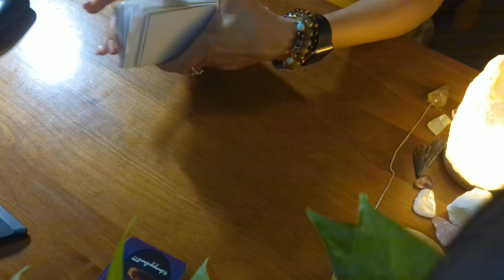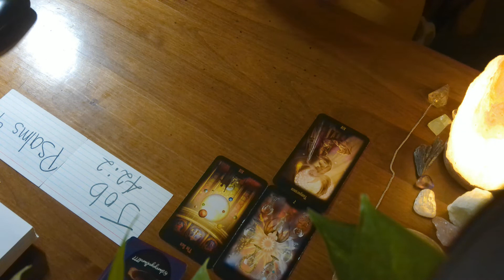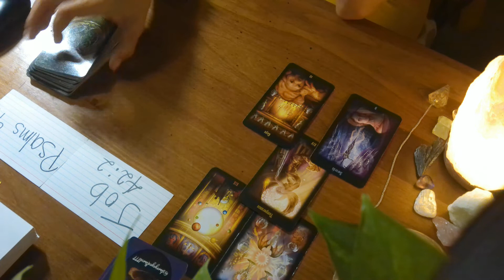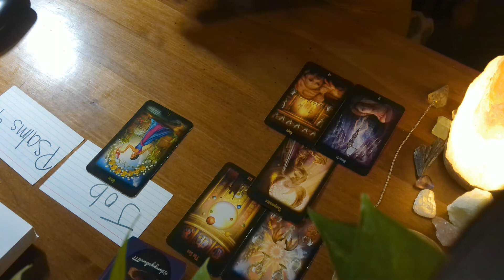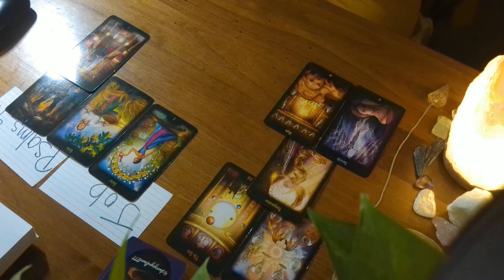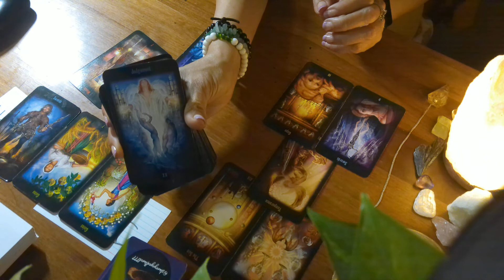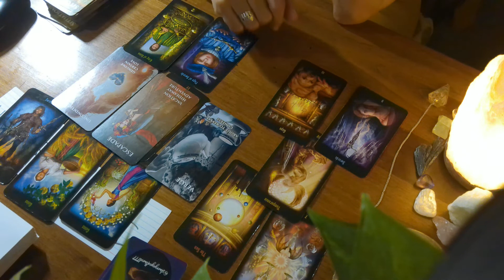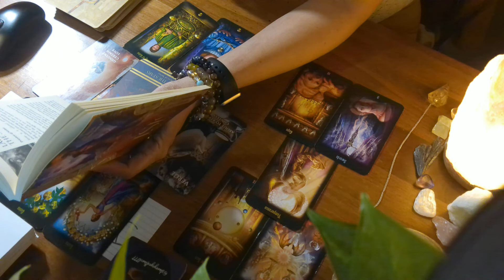Taurus How you feel vs how they feel about you.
This person sees happiness and wish-fulfillment with you. The channeled song was Mines by Beyonce.

Beyoncé - Mine (Video) ft. Drake
by BeyoncéVEVO